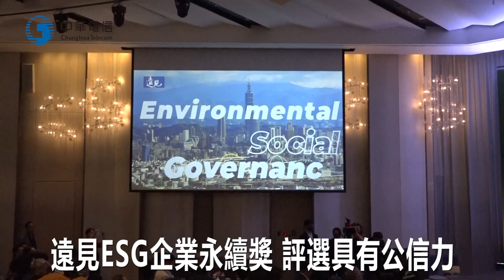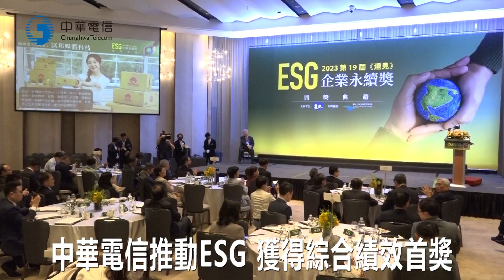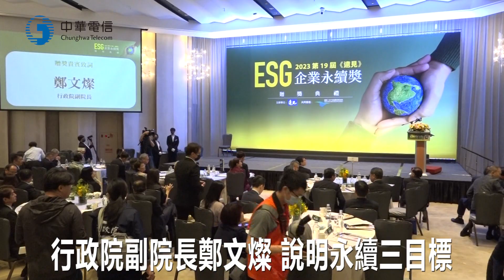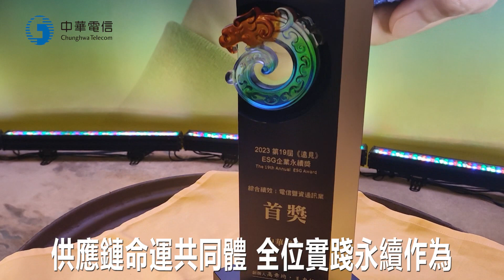1120503中華電信獲得遠見企業永續獎首獎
1120503中華電信獲得遠見企業永續獎首獎
19年來不斷進行企業調查與評選工作，獎項自今年起定名為「遠見ESG企業永續獎」，彰顯環境(E)、社會(S)、公司治理(G)的重要性，遠見創辦人高希均帶領團隊，將全球最新永續議題，與國人分享。
01 遠見榮譽董事長 高希均
中華電信推動ESG永續目標，在環境面，許諾從「碳」排放減半、達成RE100到2050年實現淨零目標；在社會面，照顧弱勢偏鄉及支持中小企業轉型；在治理面，公司誠信透明，建構安心幸福職場。2023年遠見ESG企業永續獎，112年5月3日舉行頒獎典禮，中華電信在電信暨資通訊業獎項中，獲得「綜合績效」最高榮譽首獎肯定。
中華電信董事長兼任總執行長郭水義，在致詞時強調，中華電信以數位賦能協助國家、社會、乃至個人，推動政策、發展事業、提供優質生活。
02 中華電信董事長兼任總執行長 郭水義
郭水義董事長表示，為鼓勵年輕員工安心上班，首創在六都設置幼兒園，有3歲以下幼兒的同仁，每天可以減少1個小時工時，並且不減薪。
03 中華電信董事長兼任總執行長 郭水義
以廣結盟為目標推動綠色低碳，攜手供應商，「大手拉小手、減碳一起走」，和世界羽球球后合作，由戴資穎擔任永續大使。
04 中華電信董事長兼任總執行長 郭水義
頒獎典禮邀請行政院副院長鄭文燦出席，針對國家永續發展與減碳三大目標，向與會人士說明。
05 行政院副院長 鄭文燦
因應碳稅時代來臨，供應鏈形成命運共同體，今年遠見雜誌鼓勵中小企業推動永續作為，給予獎項肯定，也可見未來企業無分大小，都要全方位實踐企業社會責任。值得一提的是，行政院副院長鄭文燦以實際行動與郭水義董事長並肩，拿起中華電信的手舉牌，鼓勵中華電信走在最前面，以數位賦能陪伴並力促國內企業邁向永續之路。